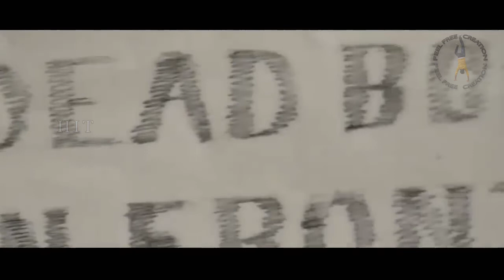தரமான தெலுங்கு படம், ஒவ்வொரு சின்ன சின்ன தடயங்களும் முக்கியம் Movie Explained in Tamil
Story narration

Vikram Rudraju (Vishwak Sen) is a police officer in the Telangana Crime Investigation Department and works in the Homicide Intervention Team "HIT". He is very smart and sharp and solves crucial cases with his ability to capture even the smallest of details, thus earning the trust of his senior Viswanath (Bhanu Chander). He is in love with Neha (Ruhani Sharma), his colleague and a forensic official. Rohit (Chaitanya Sagiraju) is Vikram's close friend and his colleague, who accompanies him in most of his cases. Vikram is constantly in argument with Abhilash (Maganti Srinath), another officer, who crosses lines with Vikram. Vikram occasionally suffers from PTSD due to his past experience and refuses to take pills as he believes it slows down his abilities.

Meanwhile, a girl named Preethi (Sahiti) is driving on the highway and her car stops to the side because it suffers a malfunction. Officer Ibrahim (Murali Sharma), stops to help her and she calls her father since she forgets her phone at her home. When her father comes to pick her up, he sees that she has gone missing and Ibrahim says that she got into a blue car and he thought it was his car. Viswanath decides to suspend Ibrahim since he does not believe him.

Vikram decides to take a six month break to relieve his PTSD attacks. After two months, Vikram gets a call that Neha goes missing. He decides to go back to Viswanath and ask for the case file for Neha going missing but he says Abhilash is dealing with the case and he cannot give it to him. Vikram decides to ask Shinde (Brahmaji), who is Neha's colleague, about the cases Neha has dealt with the past two months. Vikram and Rohit connect Preethi's and Neha's missing case and deduce that the same person is involved in both cases. Vikram decides to investigate and he asks Srinivas (Ravi Varma) for Preethi's case and he takes over the case. Meanwhile, Abhilash has suspicions that Vikram was the one who kidnapped Neha. Vikram decides to go to Preethi's college and he asks Ajay (Trish) and Sandya (Jaiyetri) about what happened the previous night and they say the same response how they were at a pub. Vikram and Rohit ask both Preethi's parents and they say that her parents died in a plane crash and she was living with them and Preethi's neighbor Sheela (Hari Teja) about her. Vikram and Rohit start deducing the case and they come to a conclusion that Sheela kidnapped Preethi after they see Sheela's blue car and a note forged by Sheela indicating the whereabouts of Preethi’s corpse.

Ibrahim then sees the car and says that Sheela was not the one who kidnapped Preethi. Vikram and his team dig up the body behind the house and find that it is unnoticeable and it has a few DNA samples on it. Vikram suspects Ajay because he said that Preethi was his girlfriend. Vikram using the toll gate security cameras he deduces that the man who kidnapped was Fahad (Ravi Raja). After Vikram, Abhilash, and Ibrahim find Fahad, Ibrahim is shot dead by Fahad while Vikram and Abhilash capture him. Fahad takes them to the house where he received the money to kidnap Preethi. Vikram finds out that it was Rohit's house and before Rohit shoots him, he shoots him dead. Rohit's wife Swapna (Naveena Reddy) comes down while Abhilash goes upstairs and gets Neha. Swapna explains how Preethi, Swapna, and her sister were orphans and how a rich couple from US came to adopt one of them. Swapna begs Preethi to let her sister get adopted due to a hole in Swapna's sister's heart. Preethi does not renege and is adopted, and moves out with the couple. Swapna's sister dies within 2 years due to insufficient medical treatment, and since then she had blamed Preethi for it. Recently, Swapna then sees Preethi in a club and gets her kidnapped. She then kills Preethi and has Rohit bury her and plant DNA evidences. Swapna gets arrested.

In the closing scene, While Neha and Vikram are talking, Vikram almost gets shot. HIT: The Second Case is hinted afterwards for release in 2021.

Thanks.